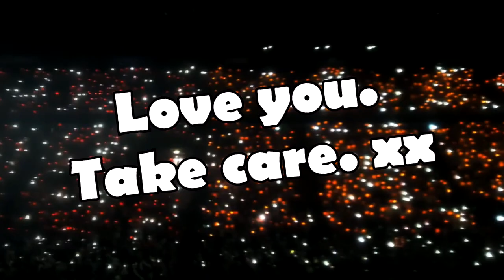Best crowd moments at Harry Styles' shows |Part 1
Hii and thank you for clicking on this video. I've been wanting to make this compilation for a really long time and I'm so happy to finally bring it to you. I've tried adding the place of the show to almost every single clip, so you could look it up if you want to. Hope you enjoy this video. I'm gonna make part two immediately after the European leg of the tour finishes. Love you, take care. xxx